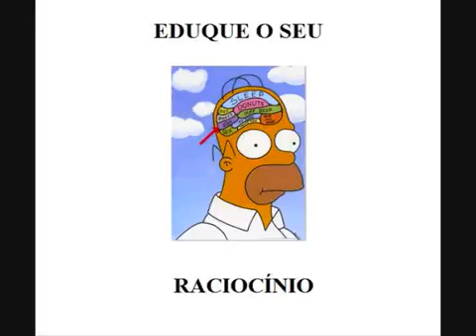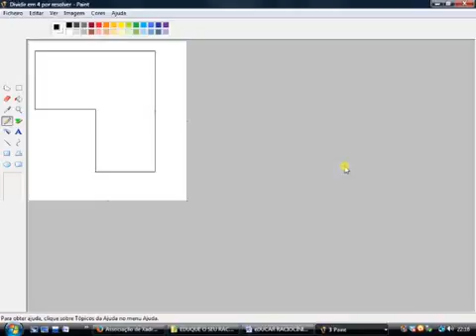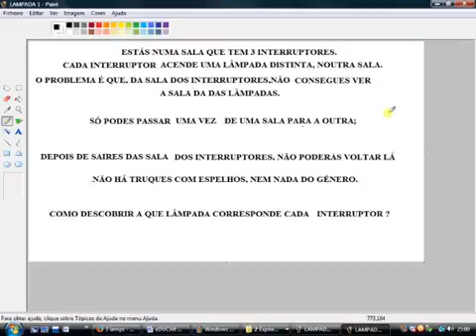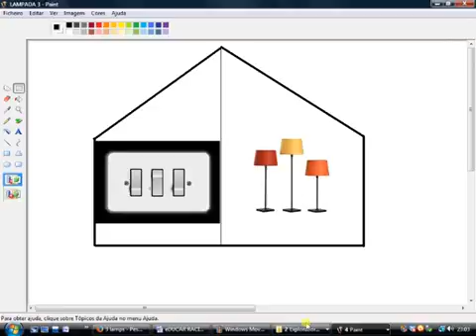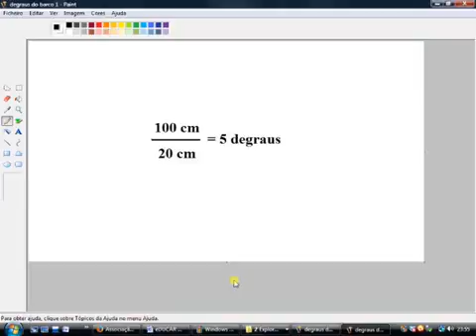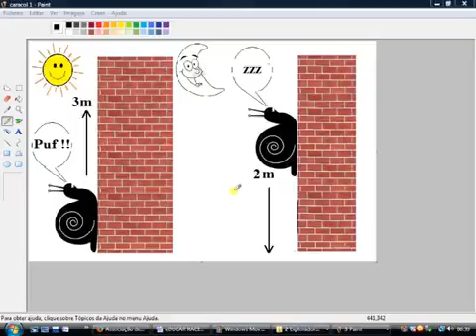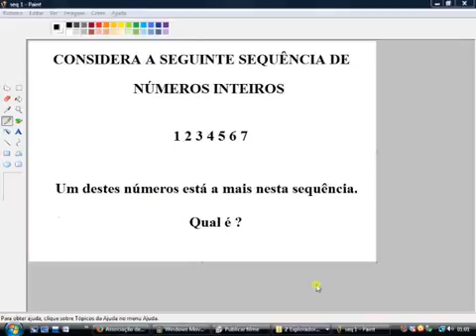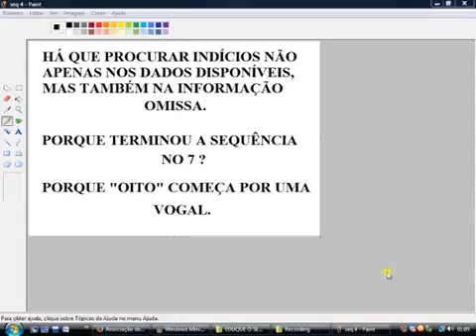EDUQUE O SEU RACIOCÍNIO [repostagem].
Neste vídeo, procuro alertar para uma série de pormenores que poderás corrigir ou suprimir/adicionar ao teu processo de pensar.Para tal, confronto-te com 5 problemas distintos, para os quais depois dou a solução e umas dicas para ajudar a resolvê-los.

Video transfered form "Carlosladen" channel, 63 visualizations.